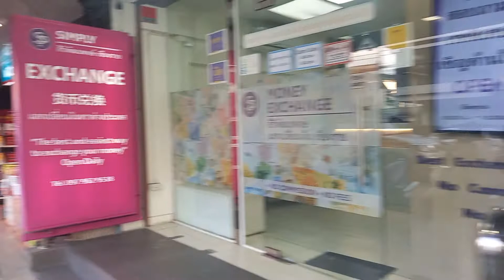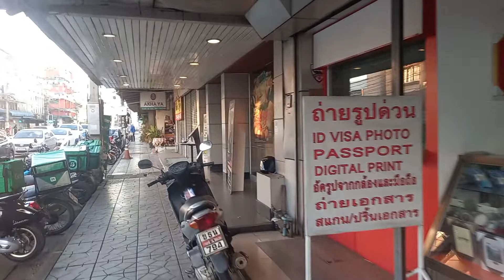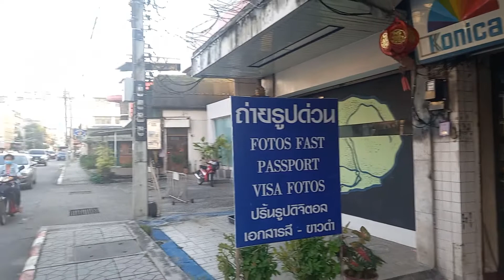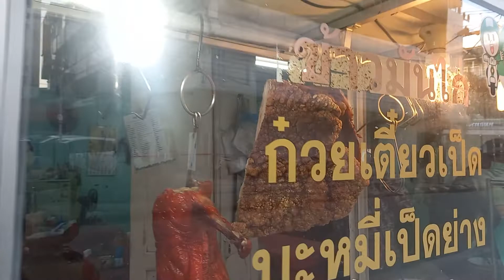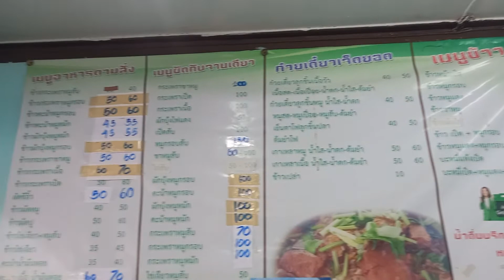Afternoon in Chiang Rai, Thailand